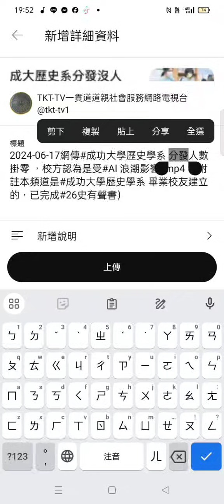20240617網傳#成功大學歷史學系 分發人數掛零 ... （附註:本頻道是 成功大學歷史學系 畢業校友建立的，已完成 26史有聲書 ，版權開放）